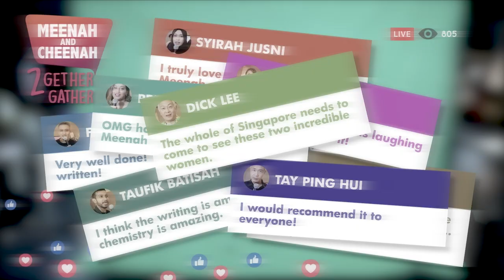Everyone Knows Meenah and Cheenah!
You will laugh, you will cry... And you will laugh until you cry! Find out what all the hype is about, 12 - 22 May 2022 at Capitol Theatre.

AND, to celebrate the easing of regulations here in Singapore, here's a promo code you can use to get a 10% discount off 10 tickets for all Cat 4 and Cat 6 tickets (excluding the Preview Show on 12 May 2022): 10PAXYAY